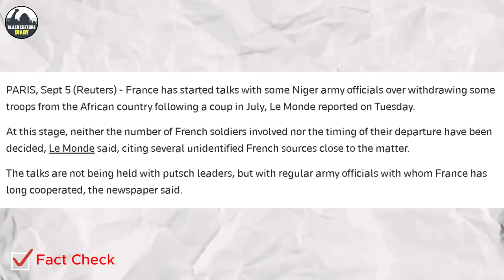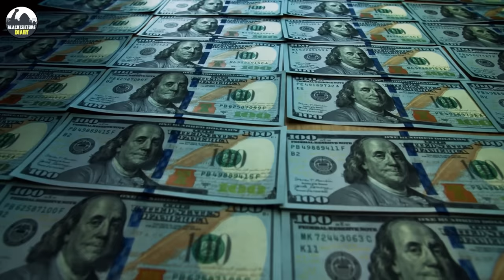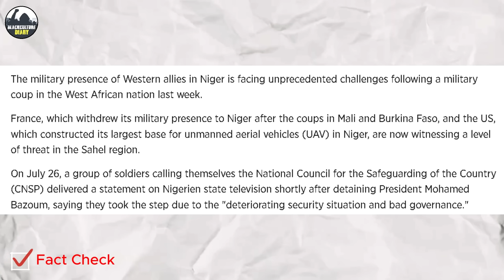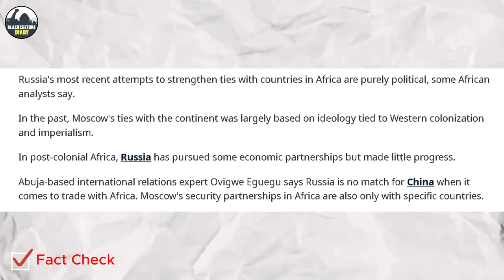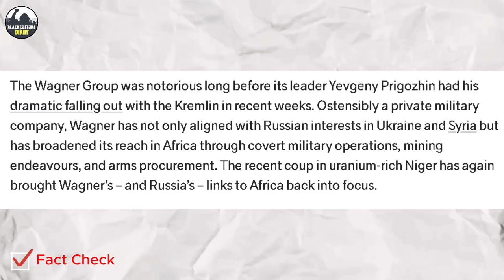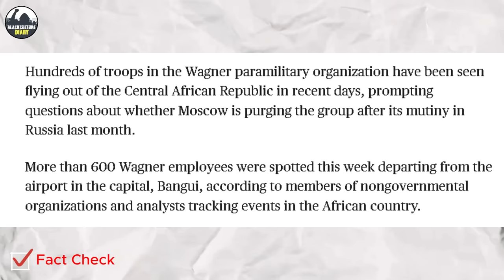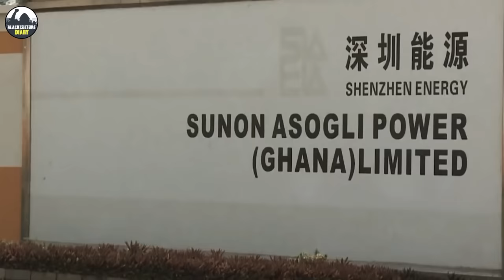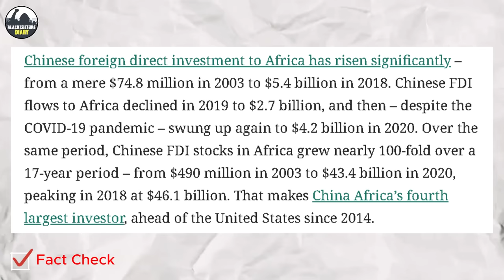Why Is America and France Having A Secret Agreement With Niger